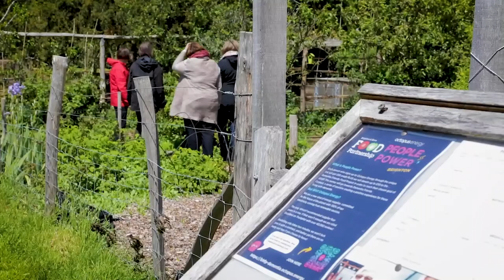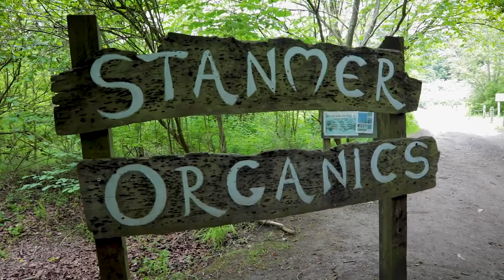Veg Advocate film